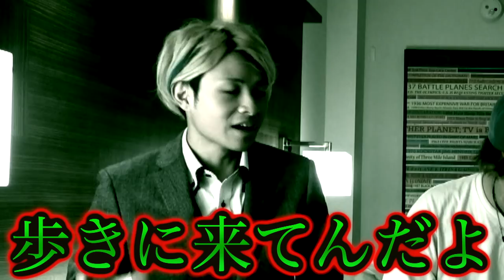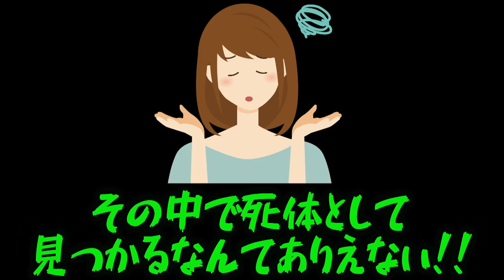【都市伝説】怖すぎる怪奇事件が起き,アメリカで最もいわく付きになった廃ホテルがヤバい。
★イベントチケットの再販が決まりました❗️

10/29GARRET udagawa（東京）
(開場16:30　開演17:00　終演予定21:00となります)

応募再販期間10/14 19:00~ 10/17 00:00
チケット当選発表10/18 15:00
※今回席は整理券でなく、抽選となります。

都市伝説】2万人が埋められた公園と恐怖のバニーマン事件。【心霊あり】

【心霊あり】何も伝えずガチでアメリカに連れ去ったらまさかのホテルで怪奇現象が起きた。

★再生リスト